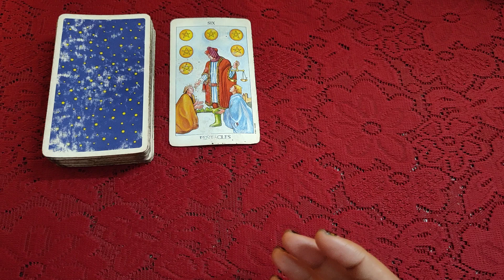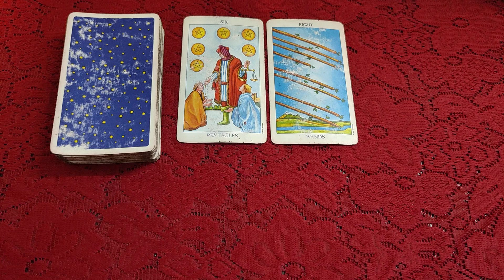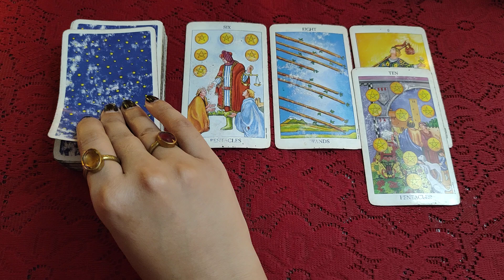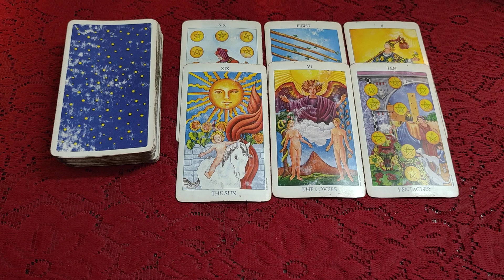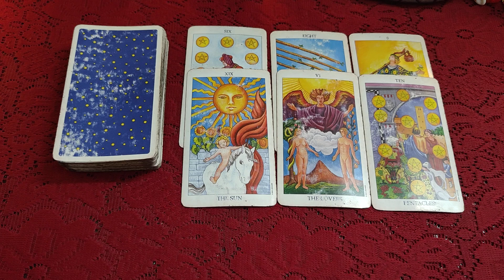🥀🦉🤍 Coming 24 hours for your Relationship 🤍❤️🤍all signs collective timeless reading